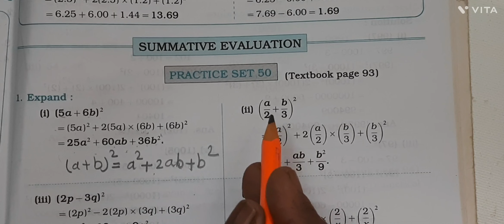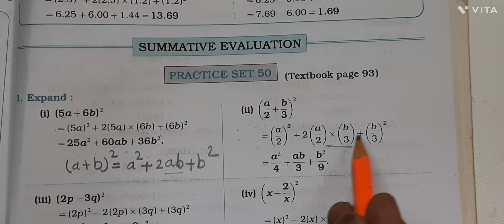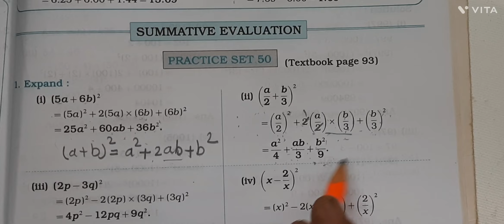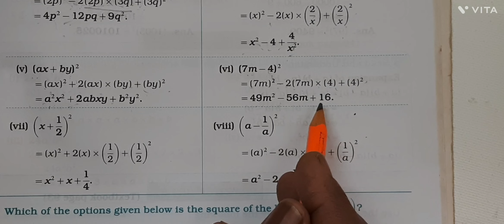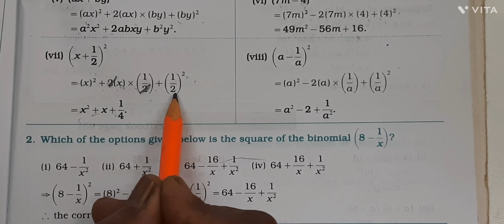practice Set 50// Part -1 // Class 7th Maths// practice set 50// state board // Semi English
practice Set 50 // Part -2 // Class 7th Maths// practice set 50// state board // Semi English

practice Set 49// Class 7th Maths// practice set 49// state board // Semi English

 Practice Set 48 // Class 7th Maths// practice set 48 // state board // Semi English

Practice Set 47 // Class 7th Maths// practice set 47 // state board // Semi English

Practice Set 46 // Class 7th Maths// practice set 46 // state board // Semi English

Practice Set 45 // Class 7th Maths// practice set 45 // state board // Semi English

Practice Set 44 // Class 7th Maths// practice set 44 // state board // Semi English

Practice Set 43 // Class 7th Maths// practice set 43 // state board // Semi English

Practice Set 42/ Part 2 // Class 7th Maths// practice set 42 / state board // Semi English

Practice Set 42/ Part 1 // Class 7th Maths// practice set 42 / state board // Semi English

Practice Set 41/ Part 2 // Class 7th Maths// practice set 41/ state board // Semi English

Practice Set 41/ Part 1 // Class 7th Maths// practice set 41/ state board // Semi English

Practice Set 40/ Part 1 // Class 7th Maths// practice set 40 / state board // Semi English

Practice Set 39/ Part 2 // Class 7th Maths// practice set 39 / state board // Semi English

Practice Set 39 Part 1 // Class 7th Maths// practice set 39 / state board // Semi English

Practice Set 38// Class 7th Maths// practice set 38 // state board // Semi English

Practice Set 37// Class 7th Maths// practice set 37// state board // Semi English

Practice Set 33 // Class 7th Maths// practice set 33 // state board // Semi English

Practice Set 32 // Class 7th Maths// practice set 32 // state board // Semi English

Practice Set 30 // Class 7th Maths// practice set 30 // state board // Semi English

Practice Set 29 // Class 7th Maths// practice set 29/state board // Semi English

Practice Set 28 // Class 7th Maths// practice set 28  /state board // Semi English

Practice Set 27 // Class 7th Maths// practice set 27  /state board // Semi English

Practice Set 26 // Class 7th Maths// practice set 26  /state board // Semi English

Practice Set 25/ Class 7th Maths// practice set 25// Rational Numbers /state board // Semi English

Practice Set 24 / Class 7th Maths// practice set 24 // Rational Numbers /state board // Semi English

Practice Set 23 / Class 7th Maths// practice set 23 // Rational Numbers /state board // Semi English

Practice Set 22//Class 7th Maths// practice set 22//  state board // Semi English

Class 7th Maths// practice set 21//  state board // Semi English

Class 7th / Maths / practice set 20/ chapter 4 - Angeles and pairs of Angles /state board

Class 7th / Maths / practice set 19 / chapter 4 - Angeles and pairs of Angles /state board

Class 7th / Maths / practice set 18 / chapter 4 - Angeles and pairs of Angles /state board

Class 7th / Maths / practice set 17/ part - 2 / chapter 4 - Angeles and pairs of Angles // std 7th // state board

Class 7th / Maths / practice set 17/ part - 1 / chapter 4 - Angeles and pairs of Angles // std 7th // state board

Class 7th / Maths / practice set 16 / chapter 4 - Angeles and pairs of Angles // std 7th // state board

Class 7th / Maths / practice set 15/ chapter 4 - Angeles and pairs of Angles // std 7th // state board